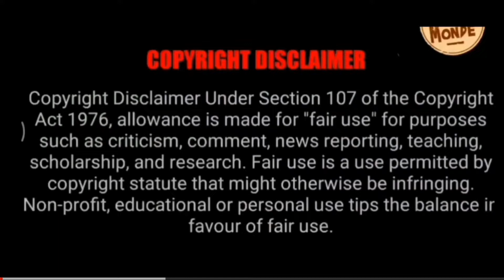Grizzy and The lemmings World tour Scotland episode 21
like pannunga share pannunga
comment pannunga guys